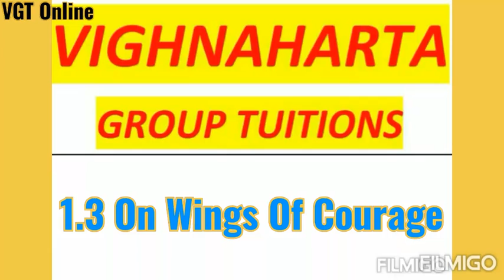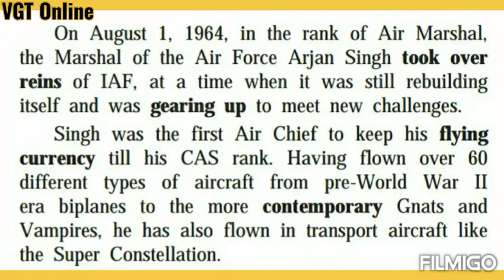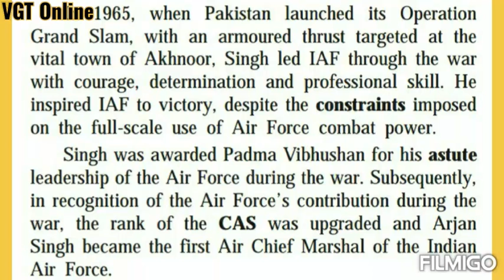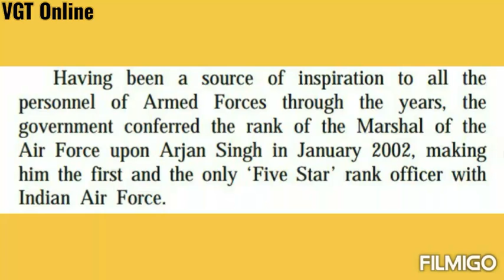1.3 On Wings Of Courage (Lecture Video - 3) - 10th English By Prathamesh Sir